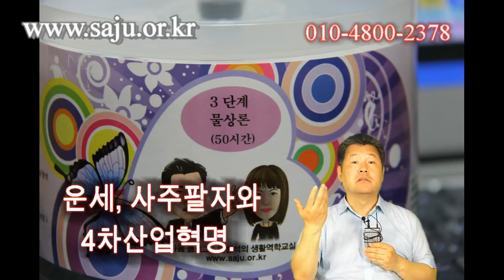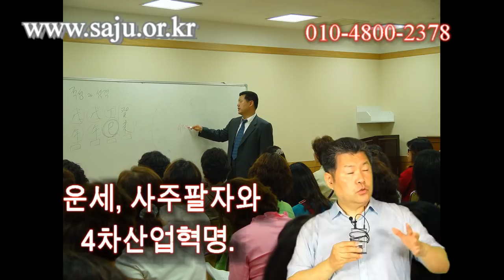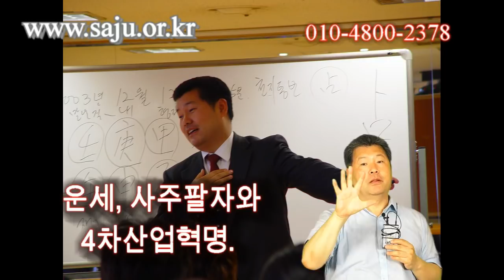운세, 사주팔자와 4차산업혁명 속의 기회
운세 사주팔자를 배워 창업을 하면,
홍보가 막연합니다.
4차산업혁명은 초연결 사회로 가는 첫걸음입니다.
운세 사주팔자 창업의 기회가 열리는 4차산업혁명을
여러분께 소개합니다.